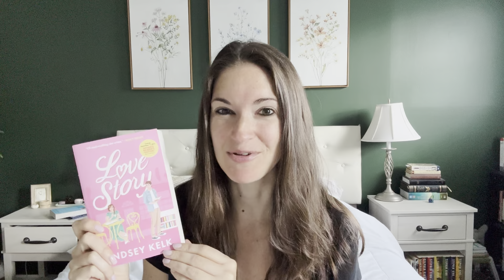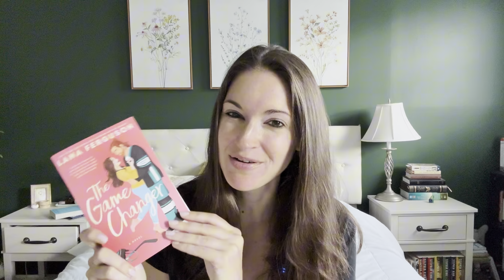August Book Haul: Romance, Neil Gaiman, Holiday Books & More!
Unboxing my latest book haul from publishers!

Books I Mention:
Worst Case Scenario by T.J. Newman - Buy From Amazon
The Game Changer by Lana Ferguson - Buy From Amazon
Norse Mythology by Neil Gaiman - Buy From Amazon
A Winter Wish by Emily Stone - Buy From Amazon